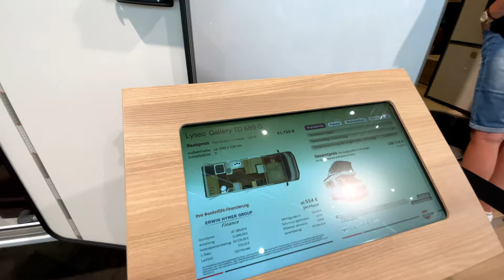Bürstner Lyseo Gallery T689G - 2023 🦊 Neuheit - aufblasbarer Alkoven - UHB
Bürstner Wohnmobil / Neuheit 2023 mit dem „Gallery-Roof”
Modellreihe Lyseo mit aufblasbarem Alkoven
Modell T689G
Modelljahr 2023
Innovation auf dem Caravan Salon 2022

Klein reisen – groooß wohnen
Bürstner ist seit jeher bekannt für harmonisches Design, funktionale Grundrisse und Innenraum-Kompetenz. Jetzt haben die Ingenieure, Designer und Entwickler allen drei Tugenden die Krone aufgesetzt. Mit dem Showcar „Gallery“ präsentiert Bürstner eine absolute Neuheit. Denn dieses innovative Wohnmobil verfügt über einen hochfahrbaren Alkoven, der mit seiner zweiten „Etage“ einmaligen Wohnkomfort bietet.

Unter dem Motto „klein reisen, groß wohnen“ vereint der neue Lyseo Gallery erstmals die Vorzüge eines teilintegrierten mit denen eines Alkoven-Modells: Während der Fahrt wird die zweite Etage eingefahren, sodass das Fahrzeug die teilintegrierte Silhouette annimmt und im Vergleich zu herkömmlichen Alkoven-Modellen deutlich windschnittiger und dadurch spritsparender ist. Im Stand kann der vordere Teil des Daches mittels Kompressorluft und einer speziell entwickelten Luftkammertechnologie einfach und schnell hochgefahren werden. Ein innovativer Meilenstein und der perfekte Impuls, um den Gallery im Lauf von 2022 für Sie in Serie zu bringen. Entdecken Sie schon jetzt den Newcomer made by Bürstner!

Der Innenraum ist eine Weiterentwicklung des „Wohnfühl“-Anspruchs, den die Marke Bürstner seit über 30 Jahren prägt – ergänzt um einige Highlights. So wird das Konzept im Sinne eines maximalen Wohnkomforts durch weitere hochwertige Wohnaccessoires und praktische Stauraum-Lösungen abgerundet. Weiteres Highlight: eine fest eingebaute Treppe mit Extra-Stauraum, die sicher und bequem in die zweite Etage führt.

Intro from  @Green Screen Animation